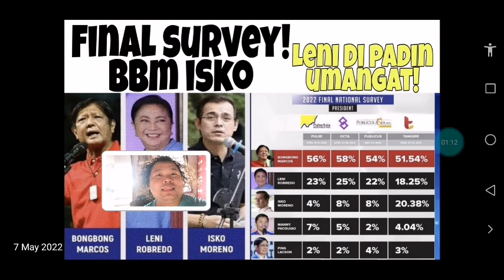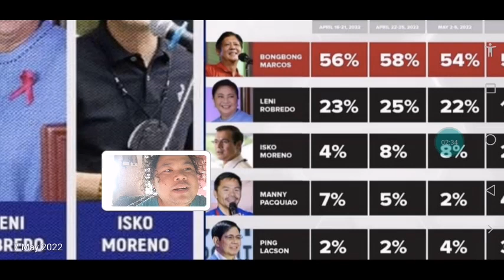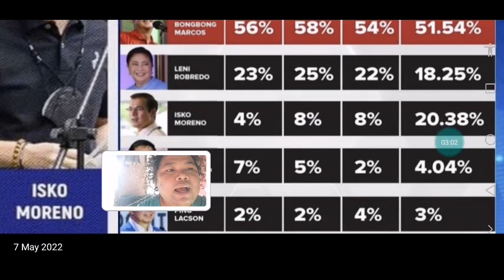FINAL SURVEY NILABAS NA IT'S A 3 WAY AGAIN BBM LENI AT ISKO